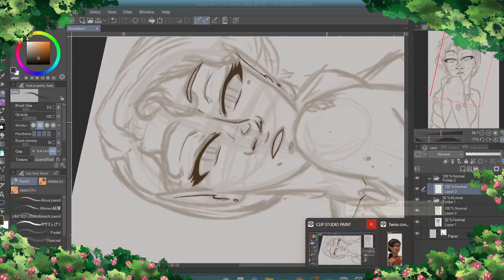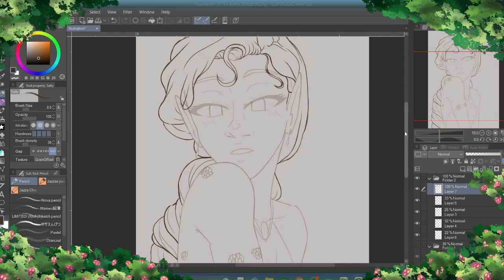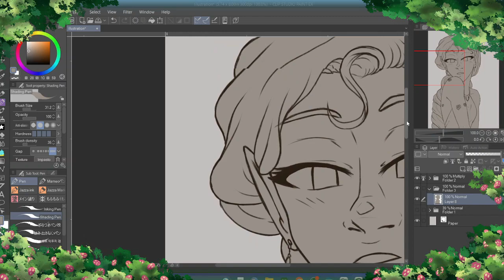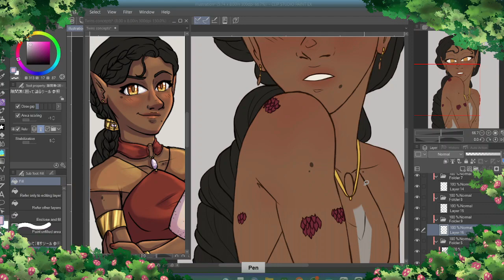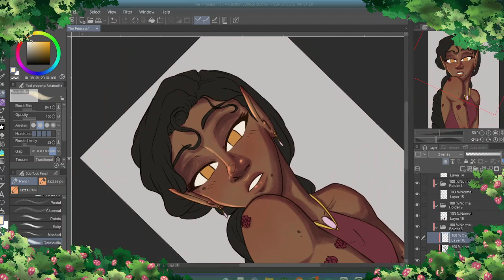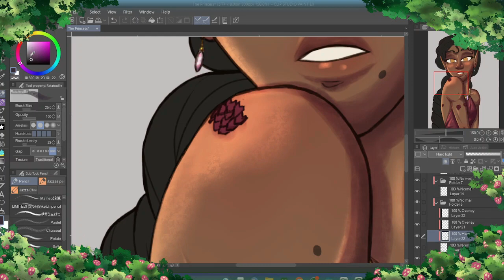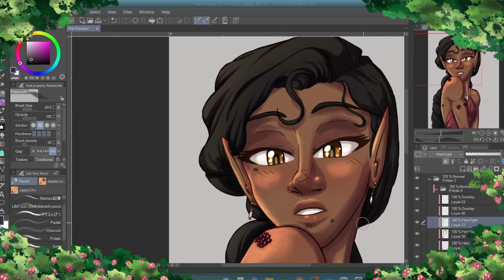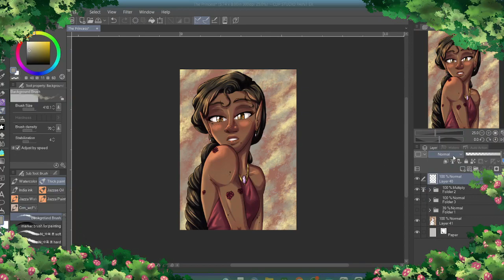Not Wanting to Draw is Okay ☆Art Topic + Speedpaint☆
I wanted to tackle this topic because it's something relevant to me lately
Commissions are Open!
I do have a ☆☆Tip Jar☆☆ !
Materials!
OBS
Filmora